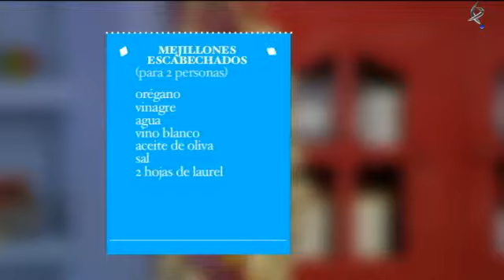Buenas migas: Mejillones escabechados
Hoy cocinamos mejillones escabechados